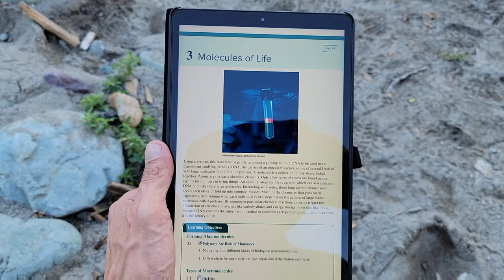Four Nights Campout Alone In Beautiful BC River Valley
Four Nights campout in a river valley in beautiful British Columbia.  Relaxation, hikes, homework, fires, and cooking.  Testing some new gear aswell